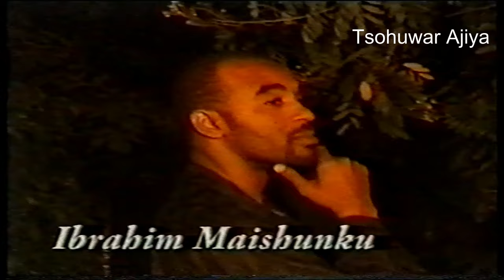l Daukaka l Hausa Film Trailer l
Daukaka hausa film